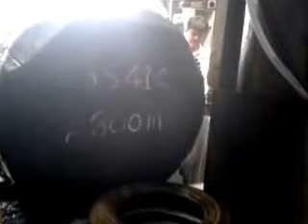BDC 800 M - DOUBLE COLUMN BANDSAW MACHINE 800 MM -3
HEAVY DUTY DOUBLE COLUMN SEMI AUTOMATIC BANDSAW MACHINE WITH CUTTING CAPACITY OF 800 MM.

SS 401 CUTTING SHOWN IN VIDEO

Multicut Machine Tools Bandsaw Machine